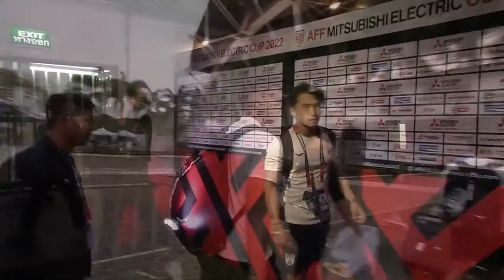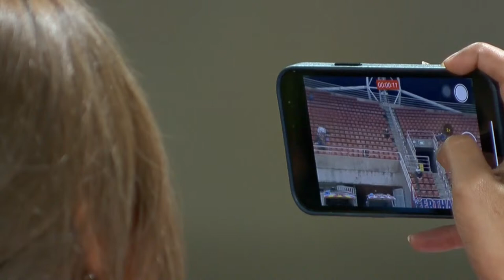Thailand v Cambodia | AFFMitsubishiElectricCup2022 Group Stage